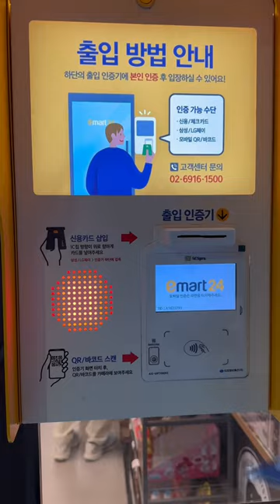Korean Convenience Store Part 1 🇰🇷